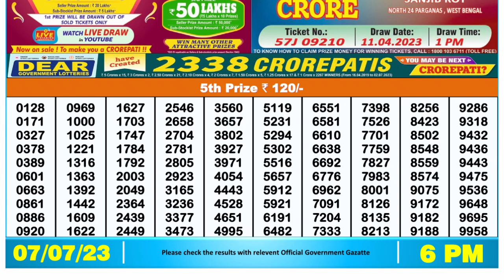🔴 Lottery Sambad Live 06:00pm 07/07/2023 Day Nagaland State Dear Lottery Result Pdf Download